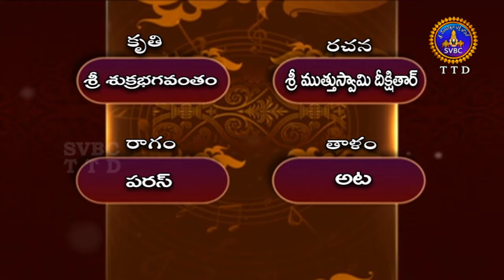భక్తి గీతమాలిక | Bhakti Geeta Malika | Part 3 | EP 03 | 18-09-19 | SVBC TTD